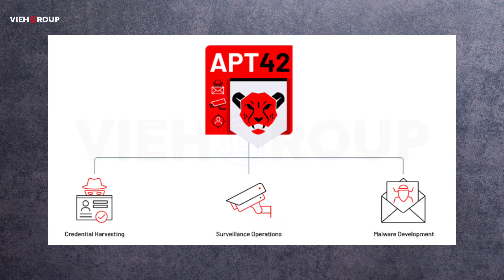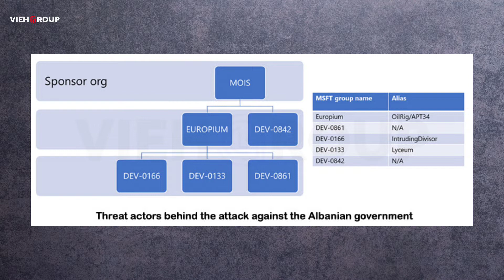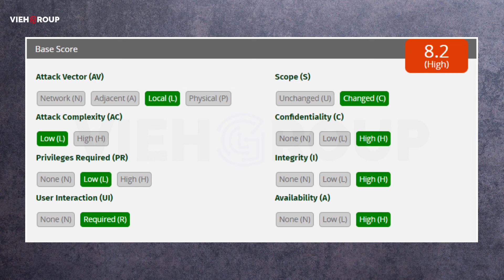Hack Talks #193 | Iran Hackers APT42, USA Sanction, tim cook interview, cryptocurrency scam, HP flaw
Today our news is related to:

- Iranian hacker APT42
- USA Sanction
- fake Tim Cook interview
- Cryptocurrency SCAM

- HP flaw

News source and credit:

- The hackers news
- Security affairs
- Gbhackers